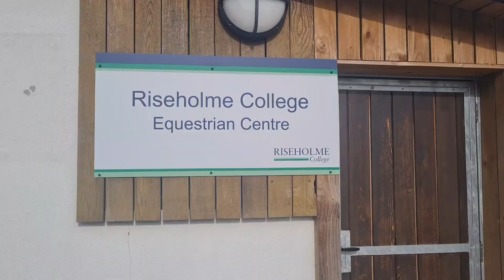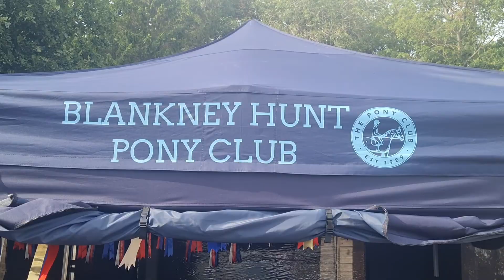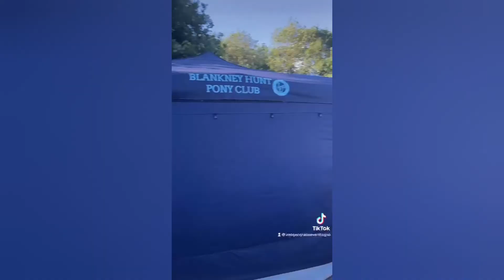Pony Club Camp 2022 | jumping | games | cross-country | fun